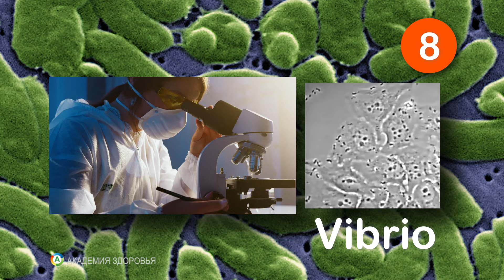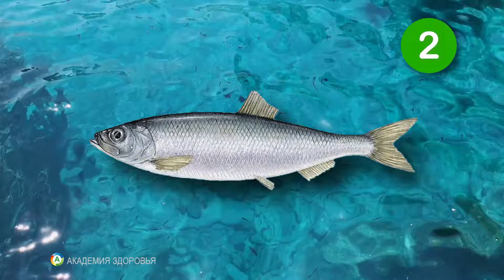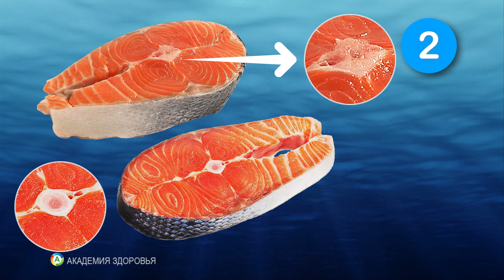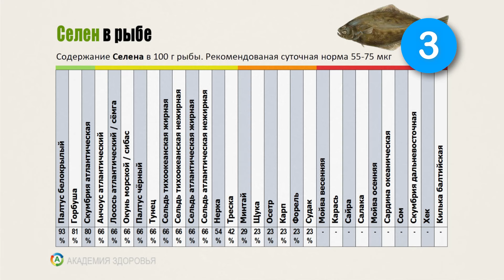Опасная и полезная рыба для здоровья: мнение эксперта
Знаете ли вы, какая рыба может быть одновременно опасной и полезной для вашего здоровья? Экспертное мнение раскрывает, что нужно учитывать при выборе рыбы и как избежать риска.

0:00 Вступление
0:03 Рыба, которую лучше не есть
5:31 Самая полезная рыба
7:15 Советы по выбору рыбы